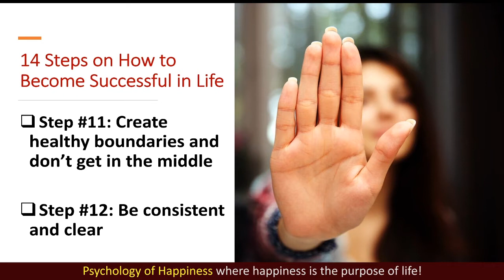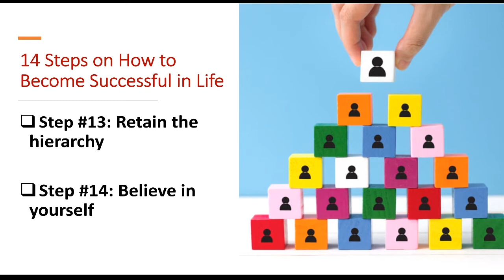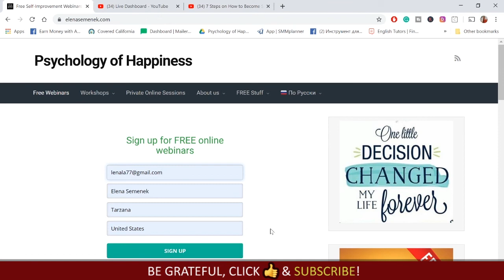How to build healthy boundaries. How to set healthy boundaries. How to create healthy boundaries.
How to build healthy boundaries. How to set healthy boundaries. How to create healthy boundaries.  Psychology of Happiness by  Elena Semenek

👩‍🎓 Elena Semenek - Psychology of Happiness